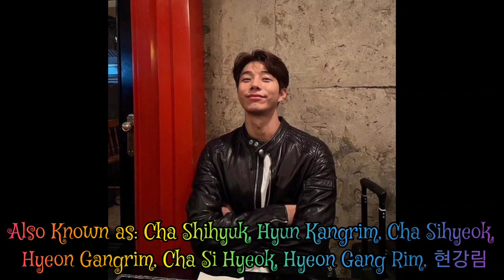Individual Circumstances Stars Jun.Q, Han Jung Wan & Cha Shi Hyuk Biography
Name: Jun.Q.
Native name: 준Q.
Given name: Kang Joon Gyu
Also Known as: 강준규, Kang Joon Gyoo, Kang Joon Kyu, Kang Jun Kyu, Gang Jun Gyu
Nationality: South Korean
Gender: Male
Born: August 9, 1993
Age: 29

Kang Jun Kyu, better known by his stage name Jun.Q, is a South Korean rapper, singer, actor, and model. Signed to H2 Media, he made his debut with the idol group MYNAME in 2011.
His acting debut took place two years later in the film “Shinokubo Story” along with his bandmates. He appeared on the web series “beautiology101” in his home country and starred in the film “Saihate Restaurant” in Japan. He released his debut solo single "Firenze" in November 2019.

Jun Q's Series Acted
Individual Circumstances, 2023
The Witch's Eye, 2022
Sh**ting Stars, 2022
KBOYS, 2018
Cabasuka Gakuen 2016

Jun Q's Movie Acted
In Our Prime, 2022
Special Delivery, 2022
Saihate Restaurant, 2019
Shinokubo Story, 2013

Jun Q's TV Show Guesting
The Unit, 2017
Hello Korea, 2014
Life Theater of MYNAME, 2013
After School Club, 2013
Ask in a Box, 2012
Diary Season 1, 2012
Ta-Dah! It's Myname, 2011

Name: Han Jung Wan
Native name: 한정완
Also Known as: Han Jungwan, Han Jeongwan, Han Jeong Wan
Nationality: South Korean
Gender: Male
Born: June 5, 1997
Age: 25

Han Jung Wan is a South Korean model and actor. He was the winner of Mister International Korea 2021.

Han Jun's Series Acted
Individual Circumstances, 2023

Name: Cha Shi Hyuk
Native name: 차시혁
Also Known as: Cha Shihyuk, Hyun Kangrim, Cha Sihyeok, Hyeon Gangrim, Cha Si Hyeok, Hyeon Gang Rim, 현강림
Nationality: South Korean
Gender: Male
Born: November 2, 1993
Age: 29

Cha Shi Hyuk is a South Korean model and actor.

Shi Hyuk's Series Acted
Individual Circumstances, 2023